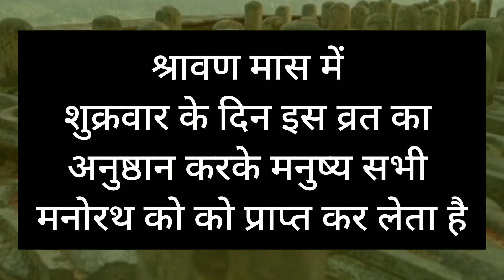श्रावण मास कथा : अध्याय 9 / Shravan maas Katha adhyay 9 / sawan mas mahatmya adhyay 9 / savan katha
कथा नवा अध्याय श्रावण मास कथा का नवा अध्याय सावन महीने की कथा नवा अध्याय सावन महीने की कथा अध्याय 9 श्रावण मास की कथा अध्याय 9 आज की कथा श्रावण महीने की आज की कथा सावन महीने की आज की कथा सावन की आज की कथा सावन की कथा का आज का अध्याय